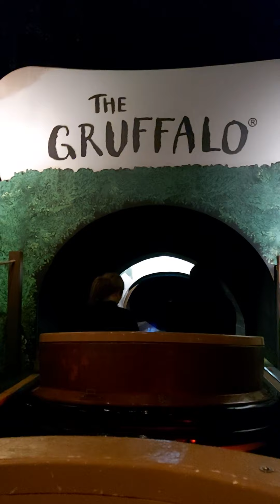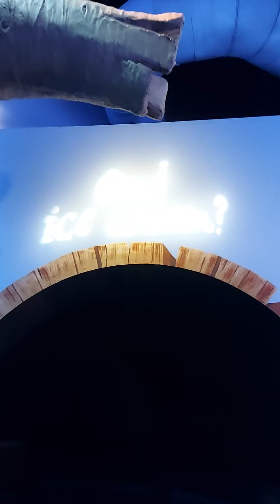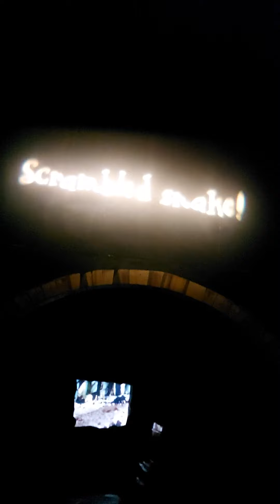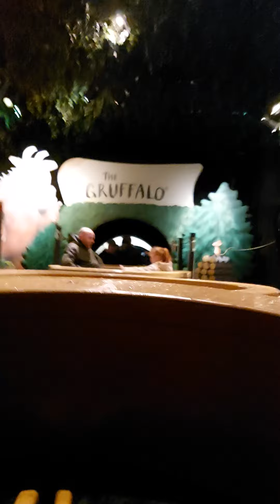chessington world of adventures the gruffalo river ride adventure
anthor ride at chessington